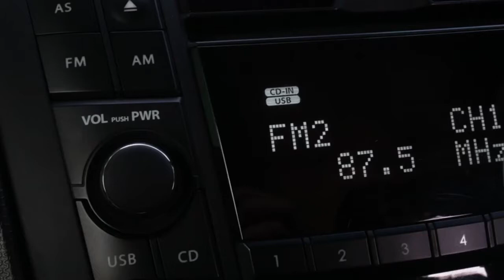Mahalia Solages - Badass Black Girl Special Feature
she opened the floodgates: fan mail galore! We have questions. She has answers. Catch up with Mahalia in this new episode of Badass Black Girl.